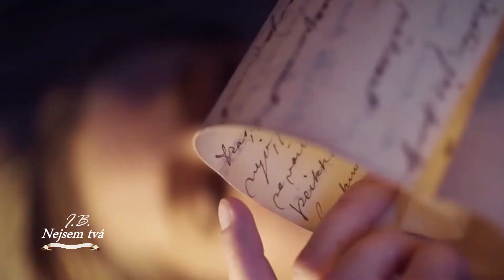⭐️Nejsem tvá - Klára Kolomazníková [HD]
*Nejsem tvá - Klára Kolomazníková
♌2017